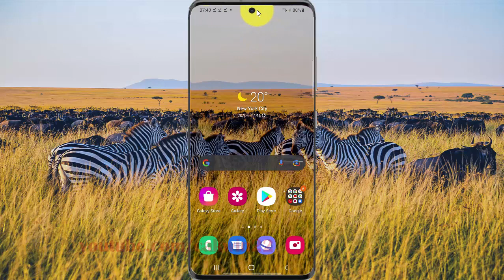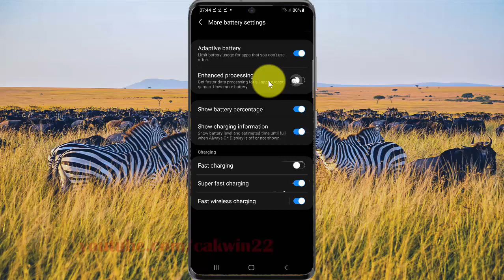How to turn on or off Enhanced processing battery in Samsung Galaxy S21, S21Plus, or S21 Ultra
This video show How to turn on or off Enhanced processing battery in Samsung Galaxy S21/S21+/S21 Ultra.  In this tutorial I use Samsung Galaxy S21+ SM-G996B/DS International version with Android 11